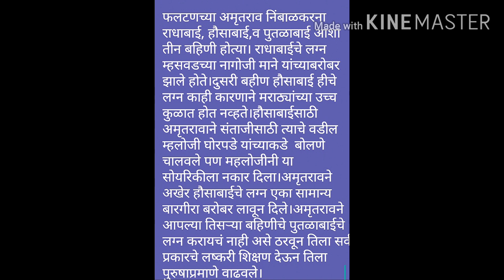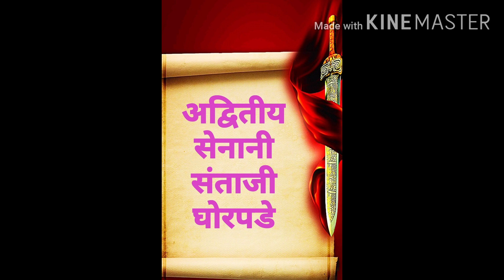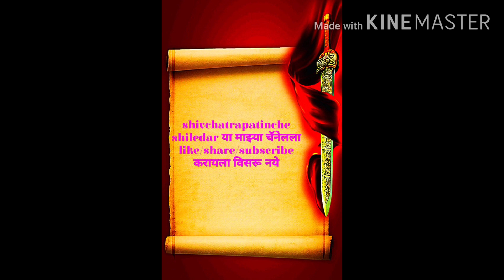संताजी घोरपडे आणि पुतळाबाई यांची अनोखी प्रेमकहाणी। santaji ghorpade । संताजी घोरपडे। संताजी-धनाजी।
मराठ्यांचा महान सेनापती संताजी घोरपडे यांची ही एक प्रेमकहाणी होती। त्यांच्या प्रेमिकेचे नाव होते पुतळाबाई । संताजी आणि पुतळाबाई यांची ही अनोखी प्रेमकहाणी या व्हिडिओ मध्ये आपणास पाहवयास मिळेल।।